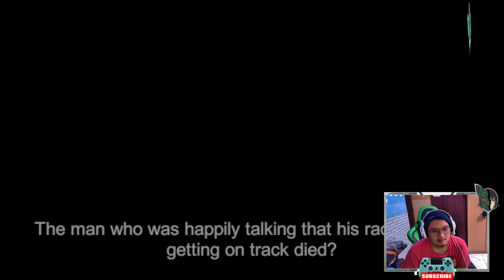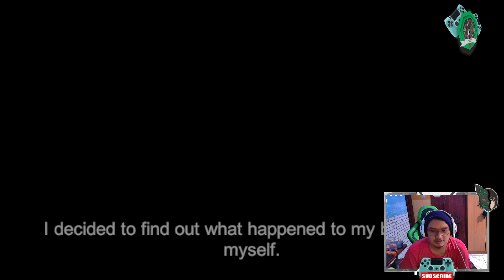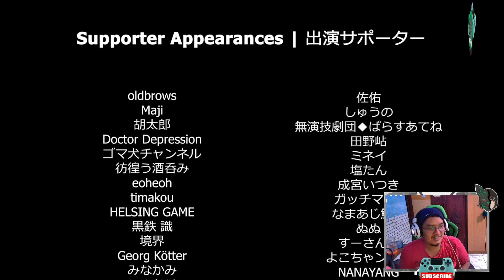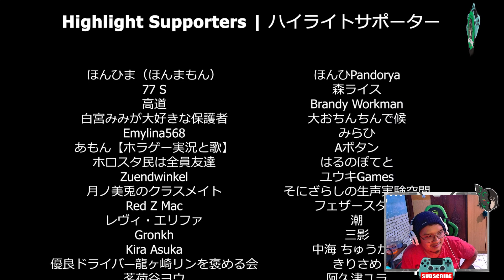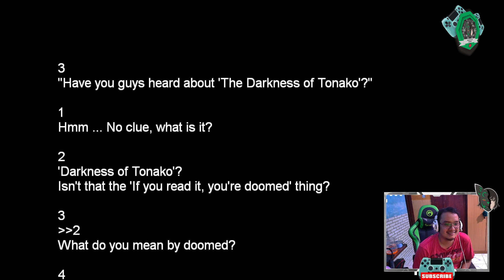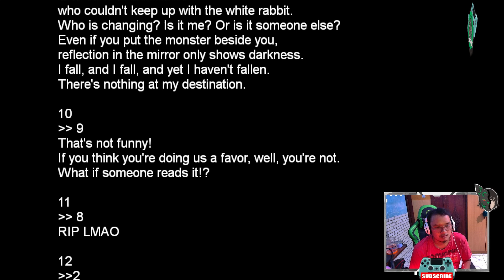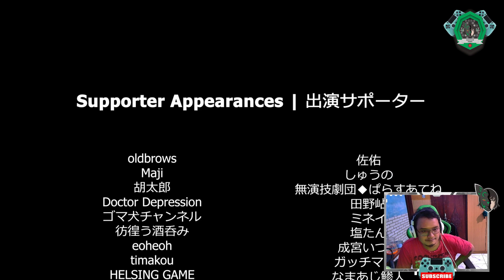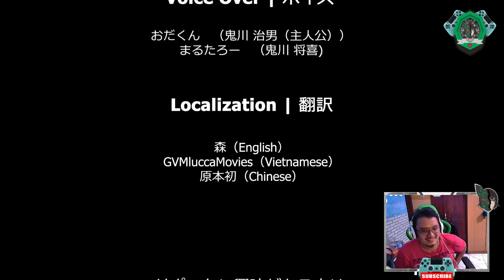The Radio Station Chilla's Art | Mengungkap Kematian Adik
Kali ini kita akan mengungkap kematian Adik dari main karakter kita, dimana dia mati karena sesuatu hal yang belum bisa diungkapkan dan  dinyatakan bunuh diri oleh polisi,. Harusnya disini ada 3 Ending, tapi karena gw males balikan lagi jadi gw cuma dapet 2 ending, yang intinya sama aja sama ending yang gw dapet kedua, bedanya dia ga record kejadiannya...